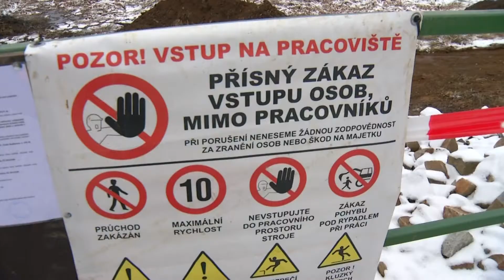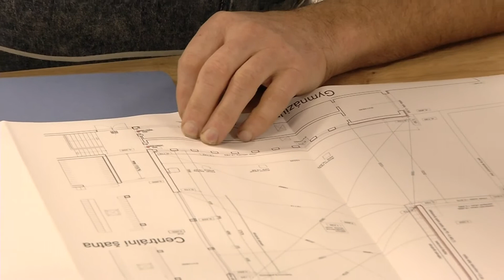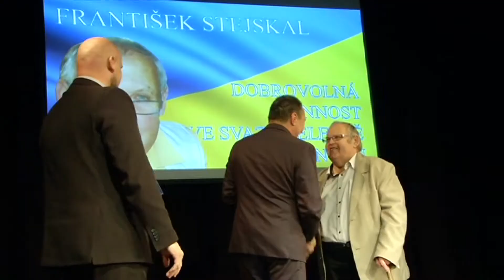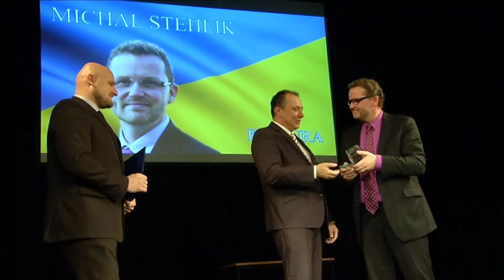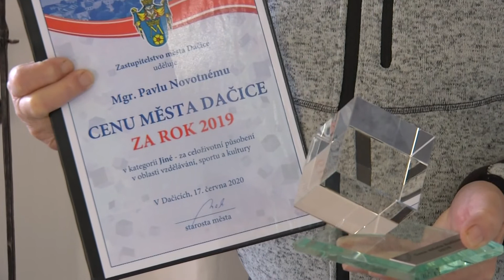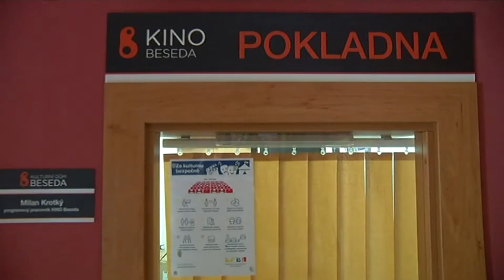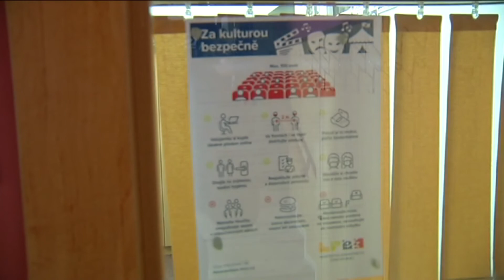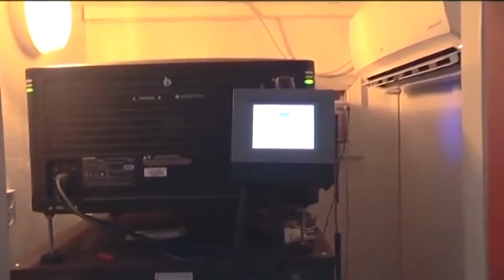DATEL - Dačické zprávy Dačické televize 19. 2. 2021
1. Výhled investičních akcí na rok 2021
2. Ve Velkém Pěčíně se opravuje budova Občanské komise
3. Nominace na cenu města běží do konce března
4. Matrika bilancuje loňskou porodnost v Dačicích
5. Muzeum a galerie nachystalo výstavu dětských prací online
6. Rok 2020 z pohledu Kina Beseda